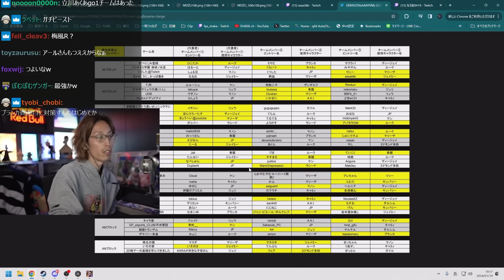昨今の「配信コンプラ事情」について真剣に語る釈迦【ストリートファイター6】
1/19配信クリップ『たいかいれん』

0:00 ダイジェスト
0:18 アニメにうるさいおじさん達
2:37 歌の重要性
7:24 ささのオススメ作品
11:16 ドラゴンボールは偉大
14:33 ジョジョにはうるさいささなるお
16:40 ドラクエ派とFF派
18:48 危ない言葉遣い
24:22 昨今のコンプラ事情